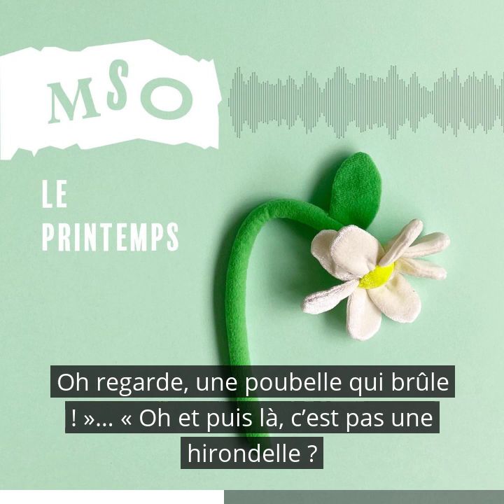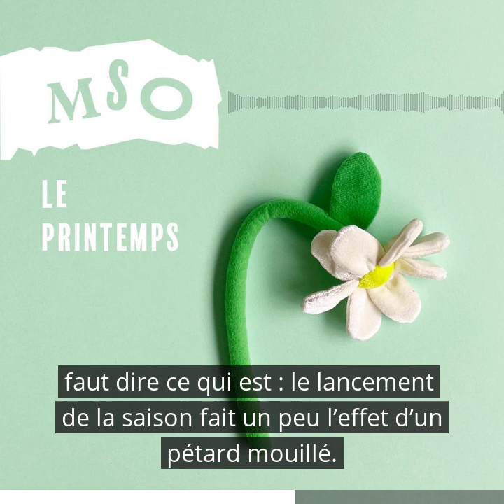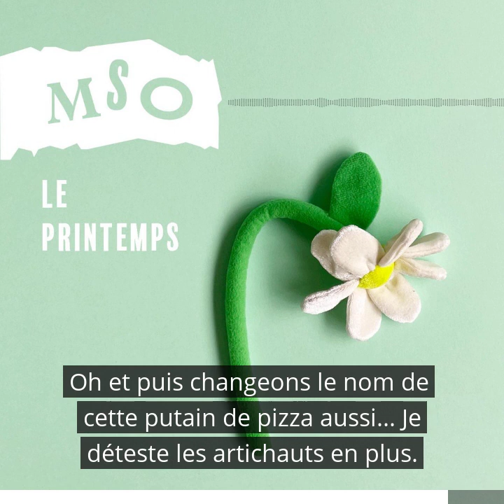MSO29 Le Printemps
Aujourd’hui, je vous donne mon avis – ou pas – sur le printemps : cette saison où les jours rallongent... pour le plus grand bonheur des fabricants de rideaux et de stores occultants.